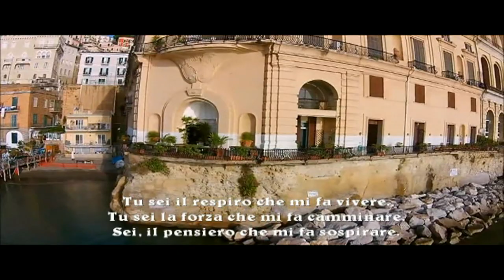Si 'o sole... Gennaro D'Aria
Si 'o sole...

Si 'o sole se scetasse nà matine.
'e me dicesse cà tu nun me vuò cchiù bbene,
te giuro, amore mio,
cà chille sarria ll'urdeme juorne 'e chesta vita mia.
Pecchè tu me si trasute dinte 'o core.
Tu si 'o core mio.
Tu si 'o respiro ca me fa campà.
Tu si 'a forze cà me fa cammenà.
Si, 'o penziere cà me fa suspirà.
Si ogne gocce 'e sanghe cà me scorre dinte 'e vvene.
Si ogne cosa bella attuorne a me.
Vicino 'a te, è sempe primmavera.
E tu si 'o ciore, cà voglio addurà.

Gennaro D'Aria

Se il sole...

Se il sole si svegliasse una mattina,
e mi dicesse che tu non mi vuoi più bene,
ti giuro, amore mio,
che quello sarebbe l'ultimo giorno di questa vita mia.
Perchè tu mi sei entrata dentro al cuore.
Tu sei il cuore mio.
Tu sei il respiro che mi fa vivere.
Tu sei la forza che mi fa camminare.
Sei, il pensiero che mi fa sospirare.
Sei ogni goccia di sangue che mi scorre dentro le vene.
Sei ogni cosa bella attorno a me.
Vicino a te, è sempre primavera.
E tu sei il fiore, che voglio odorare.

Gennaro D'Aria

Si le soleil ...

Si le soleil se levait un matin,
et dis-moi que tu ne m'aimes plus,
Je te jure mon amour
que ce serait le dernier jour de ma vie.
Parce que tu es entré dans mon coeur.
Tu es mon coeur.
Tu es le souffle qui me fait vivre.
Tu es la force qui me fait marcher.
Tu es la pensée qui me fait soupirer.
Vous êtes chaque goutte de sang qui coule dans mes veines.
Tu es toute belle autour de moi.
Proche de toi, c'est toujours le printemps.
Et vous êtes la fleur que je veux sentir.

Gennaro D'Aria

If the sun ...

If the sun woke up one morning,
and tell me that you don't love me anymore,
I swear to you, my love,
that that would be the last day of my life.
Because you entered into my heart.
You are my heart.
You are the breath that makes me live.
You are the force that makes me walk.
You are the thought that makes me sigh.
You're every drop of blood that runs through my veins.
You're all beautiful around me.
Close to you, it's always spring.
And you are the flower that I want to smell.

Gennaro D'Aria

Wenn die Sonne ...

Wenn die Sonne eines Morgens aufwachte,
und sag mir, dass du mich nicht mehr liebst,
Ich schwöre dir, meine Liebe,
dass das der letzte Tag meines Lebens sein würde.
Weil du in mein Herz eingedrungen bist.
Du bist mein Herz.
Du bist der Atem, der mich zum Leben bringt.
Du bist die Kraft, die mich zum Laufen bringt.
Du bist der Gedanke, der mich zum Seufzen bringt.
Du bist jeder Blutstropfen, der durch meine Adern fließt.
Sie sind alle schön um mich herum.
In deiner Nähe ist immer Frühling.
Und du bist die Blume, die ich riechen möchte.

Gennaro D'Aria

Si el sol ...

Si el sol se despertara una mañana,
y dime que ya no me quieres,
Te lo juro mi amor
Ese sería el último día de mi vida.
Porque entraste en mi corazón.
Tu eres mi corazon
Tú eres el aliento que me hace vivir.
Tú eres la fuerza que me hace caminar.
Tú eres el pensamiento que me hace suspirar.
Eres cada gota de sangre que corre por mis venas.
Eres todo hermoso a mi alrededor.
Cerca de ti, siempre es primavera.
Y tú eres la flor que quiero oler.

Gennaro D'Aria

Se o sol ...

Se o sol acordasse uma manhã,
e me diga que você não me ama mais
Eu juro para você, meu amor
que esse seria o último dia da minha vida.
Porque você entrou no meu coração.
Você é meu coração.
Você é a respiração que me faz viver.
Você é a força que me faz andar.
Você é o pensamento que me faz suspirar.
Você é toda gota de sangue que corre nas minhas veias.
Você é toda bonita ao meu redor.
Perto de você, é sempre primavera.
E você é a flor que eu quero cheirar.

Gennaro D'Aria